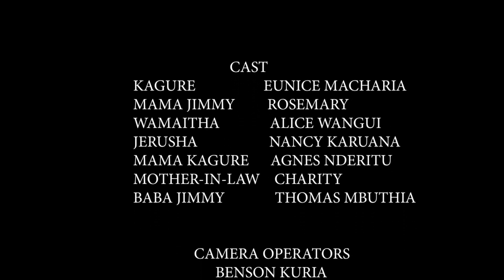STRESS FREE - SN 1 Ep 1B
Catch all the shenanigans of  Stress free girls group